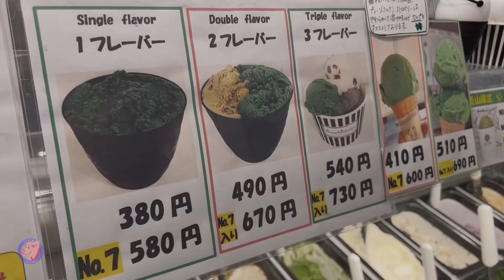[Weekend in Japan] Hidden Spots in Shibuya Harajuku Aoyama [Eng Sub]